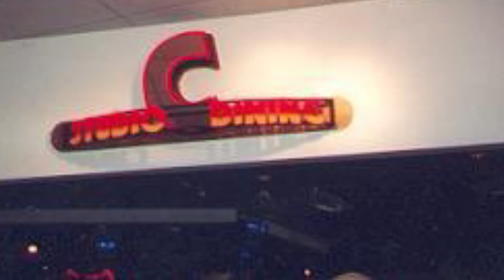Chuck E. Cheese’s In Crystal Lake, Illinois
Phase 3 is my first favorite